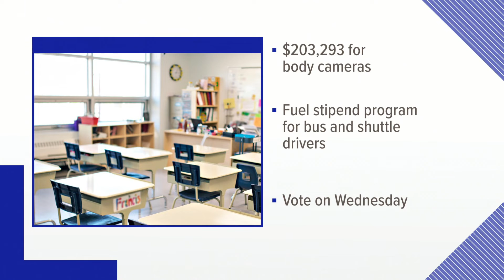KCS leaders to discuss fuel stipend for bus drivers, body cameras and bomb threat policy on Monday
After discussing the policy changes, the Knox County Board of Education is expected to vote on June 8.